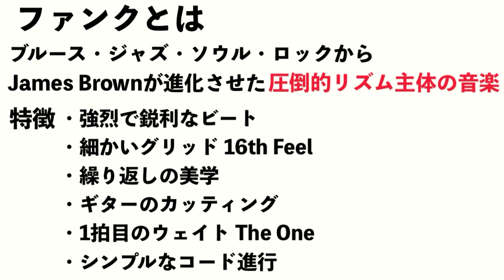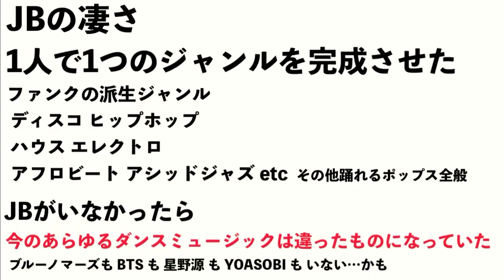【徹底解説】これ一本で大体わかるファンクの基礎知識！【James Brown】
ファンクワークショップのダイジェストです
もっと詳しく知りたい方はメンバーシップ限定のアーカイブを参照ください